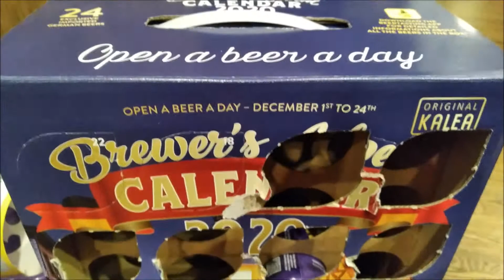Brewer's Advent Beer Calendar 2020 Day 17 Intro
Advent calendar from Costco, unveiling day 17 beer

Alpen Stoff